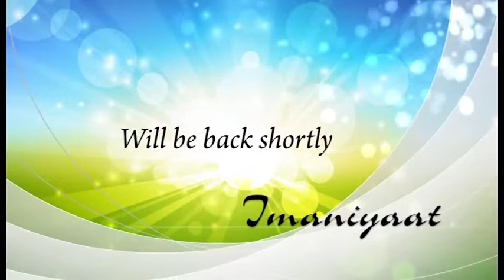Imaniyaat S05 Ep09